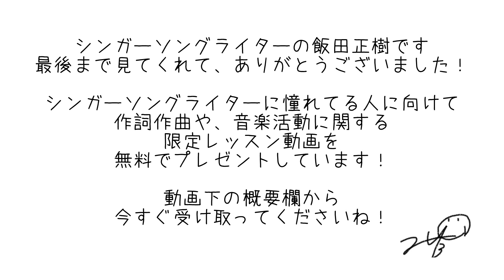作詞する時、「アイデアが浮かばない！語彙が少ない！」と悩むあなたへ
◎作詞作曲のレッスン動画を無料メルマガでプレゼント中！